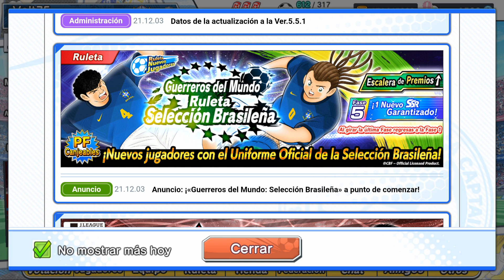¡COMIENZA el 4º ANIVERSARIO GLOBAL! | Captain Tsubasa: DREAM TEAM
¡Muy buenas a todos!  Bienvenidos al canal, ¡soy Volt75!

Analizamos a los nuevos jugadores del Barça, que dan comienzo al 4ª Aniversario de la versión global.